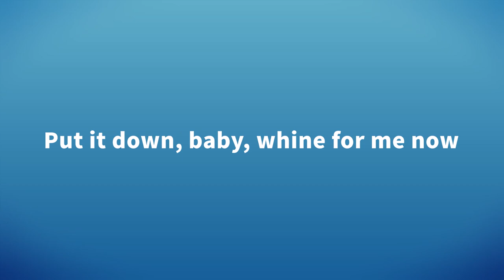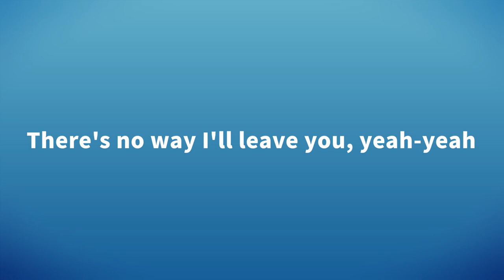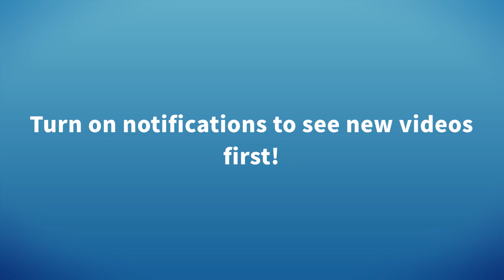Nonso Amadi, Majid Jordan - Different (Lyrics)